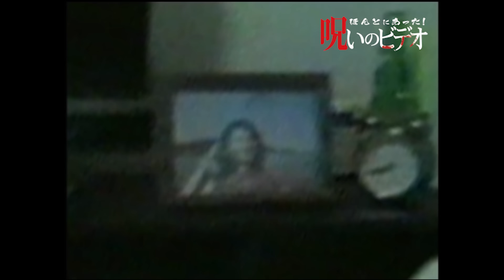ほんとにあった！呪いのビデオ「新婚家庭」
21年目に突入した心霊ドキュメンタリーの金字塔！！「ほんとにあった！呪いのビデオ」。
不可解な現象をとらえた映像の数々をご紹介。

🎥「ほんとにあった！呪いのビデオ」シリーズ配信中
Amazon プライム

💻「ほんとにあった！呪いのビデオ」オフィシャルFacebook

👕「ほんとにあった！呪いのビデオ」グッズ展開中